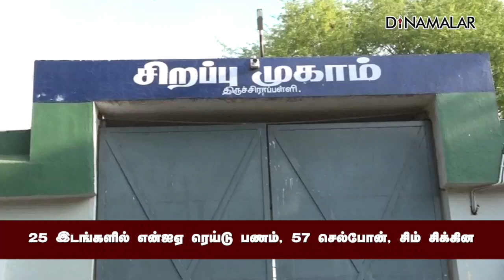25 இடங்களில் என்ஐஏ ரெய்டு பணம், 57 செல்போன், சிம் சிக்கின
25 இடங்களில் என்ஐஏ ரெய்டு
பணம், 57 செல்போன், சிம் சிக்கின

கடந்த ஆண்டு இலங்கையில் இருந்து
படகில் கடத்திய
300 கிலோ ஹெராயினை
கேரளாவில்
போதை பொருள் தடுப்பு பிரிவு
அதிகாரிகள் கைப்பற்றினர்.

அப்போது, ஏகே-47 ரக துப்பாகிகளும்
பறிமுதல் செய்யப்பட்டன.
இலங்கையை சேர்ந்த 6 பேர் கைதாகினர்.
விடுதலை புலிகள் தொடர்பான
சில ஆவணங்களும் சிக்கின.
இந்த கும்பலுடன் தமிழகத்தை சேர்ந்த
சிலருக்கும் தொடர்பு இருக்கலாம் என்ற
சந்தேகம் தேசிய புலனாய்வு அமைப்புக்கு
வந்தது.

அதையடுத்து, சென்னை, திருச்சி உட்பட
மாநிலம் முழுவதும் உள்ள
இலங்கை அகதிகள்
சிறப்பு முகாம்கள் உட்பட
25 இடங்களில் என்ஐஏ அதிகாரிகள்
சோதனை நடத்தினர்.
பெரும்பாலும் இலங்கை அகதிகளை
மையப்படுத்தியே இந்தச் சோதனை நடந்தது.
57 செல்போன், 68 சிம்கார்டுகள்,
சில பாஸ்போர்ட்களை கைப்பற்றப்பட்டது.

திருச்சி மத்திய சிறை வளாகத்தில் உள்ள
அகதிகள் முகாமில் 13 மணி நேரம்
சோதனை நடந்தது. அங்கு,
2 லட்சம் ரூபாய் கைப்பற்றப்பட்டது.
சிசிடிவி வீடியோ, ரிஜிஸ்டர்கள்
மற்றும் சில ஆவணங்களையும்